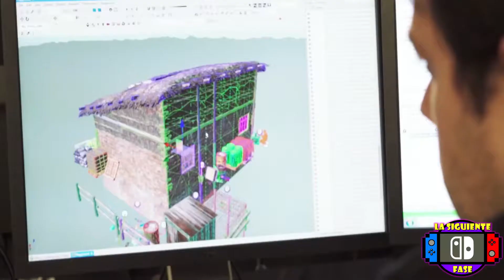Dandara en Nintendo Switch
La historia nos ha enseñado que existen personas que privan de la libertad a otras, pero siempre habrá alguien que se revele y luche por sus derechos, Dandara toma esta premisa y nos regala una gran aventura llena de acción!